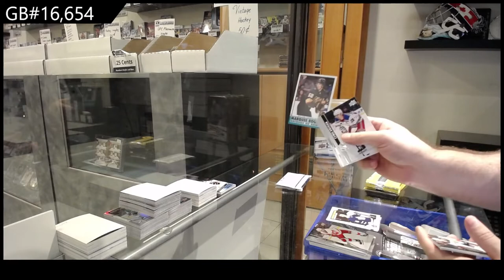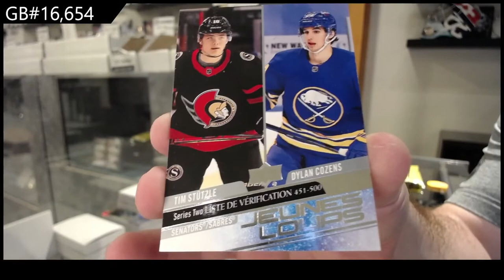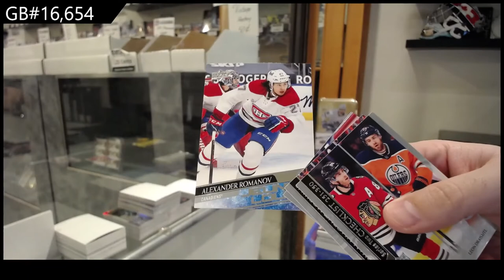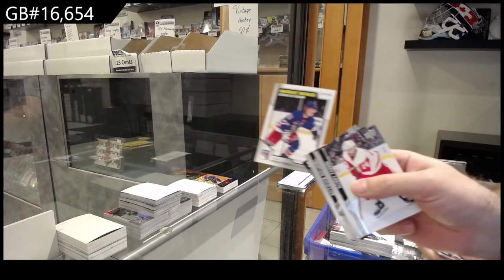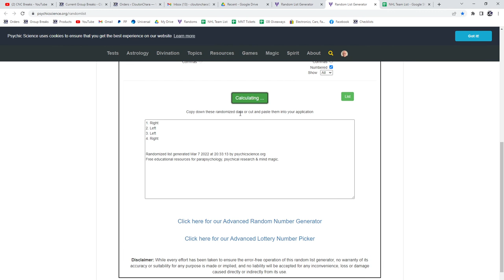20-21 Upper Deck Series 2 Hockey 4 Tin Break - C&C GB #16,654